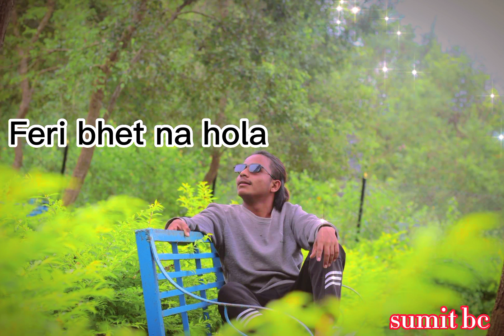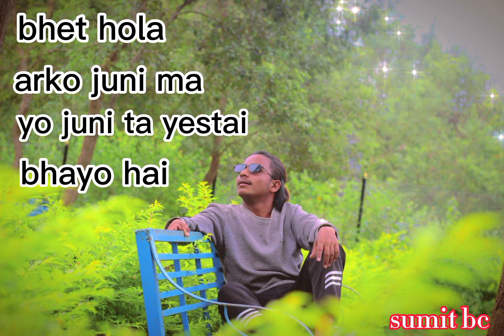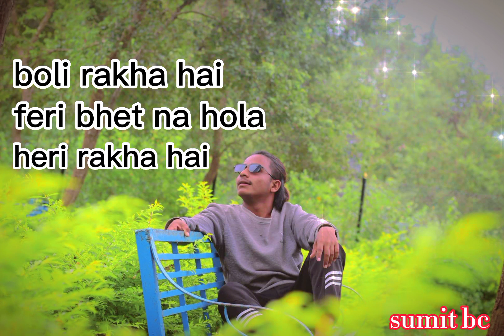Fari bhet na hola) cover song 🥰